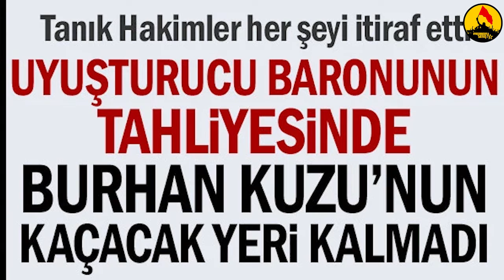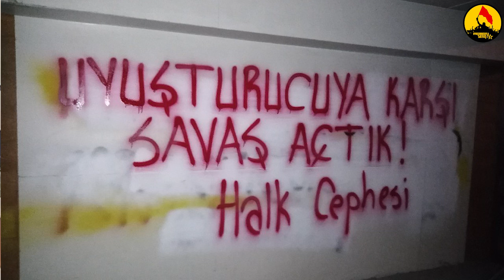Uyuşturucuyla Savaş TV - Mahalleler Programı Yayında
Uyuşturucuyla Savaşta Gençlik programımızda bu hafta AKP ve uyuşturucu arasındaki ilişkiyi Zindaşti - Burhan Kuzu üzerinden anlattık. İyi Seyirler...